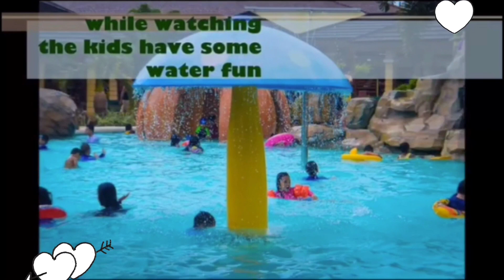CEBU WESTOWN LAGOON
intro music ~Music: Mornings
Musician: Jef
background music~ Music: Walk
Musician: @iksonmusic